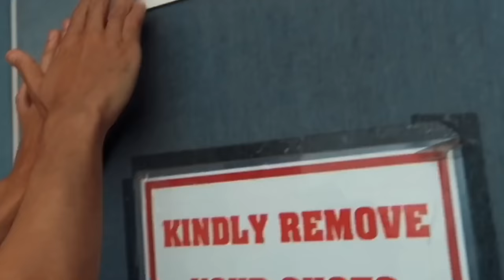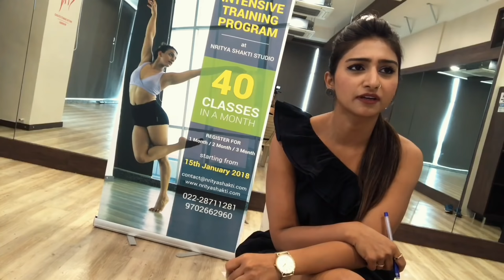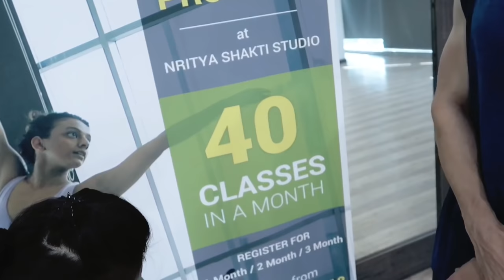Dance Challenge | Rimorav Vlogs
Dance Challenge is waiting for you!
Watch Crazy Friends Audition!

Follow RIMORAV

Officialrishidev
Mohenakumari
Gaurav.wadhwa.90